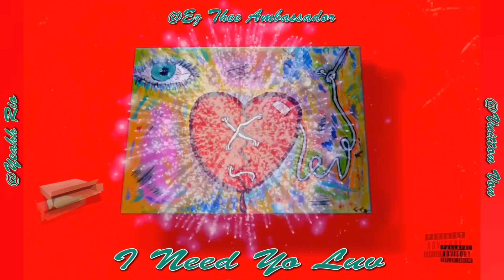I Need Yo Luv Ft. Yeahh Rio & Vuitton Von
Music video for Ez Thee Ambassador FT. Yeahh Rio & Vuitton Von

"I Need Yo Luv'' is a fresh take on how it is to be a man or a business woman, in this world/street. It breaks down thee feelings and emotions of a man/woman trying to handle business and at thee same time trying to be their physically for their lover.

*YOUTUBE* @eztheeambassador

*FACEBOOK* @eztheeambassador

*INSTAGRAM* @eztheeambassador @vuitton_von_

*TWITTER* @eztheambassador

*ITUNES * @ez thee ambassador

+soundcloud* @ez thee ambassador

Copyright (C)Monetary Money $hot LLC *|2019|*